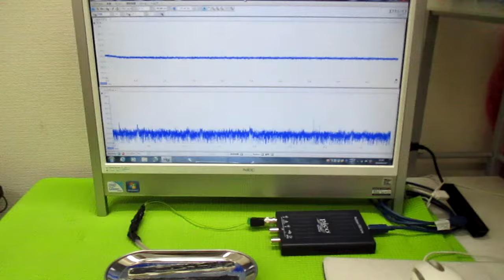超音波発振制御プローブの製造技術 ultrasonic-labo